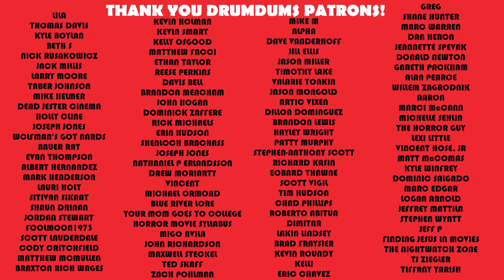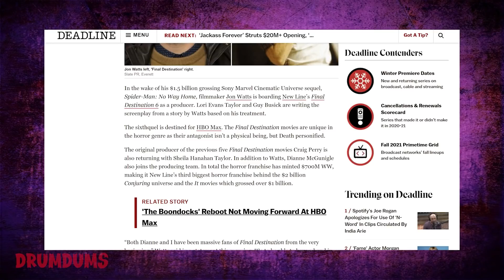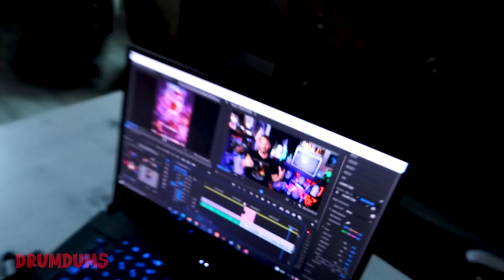Top 10 Most ANTICIPATED HORROR Movies of 2022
Despite the current global conditions, horror will be alive and well in 2022. This was a TOUGH list, but here are my top 10 MOST ANTICIPATED HORROR movies of 2022.

SUPPORT DRUMDUMS!

➡️  HUMDRUM
➡️  PURCHASE WORTHY

* ➡️  Unicorn